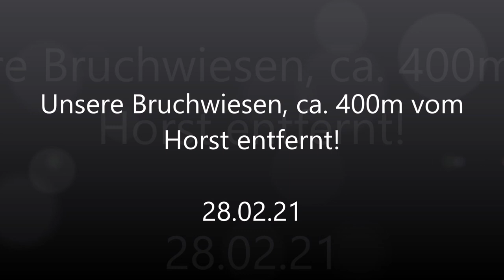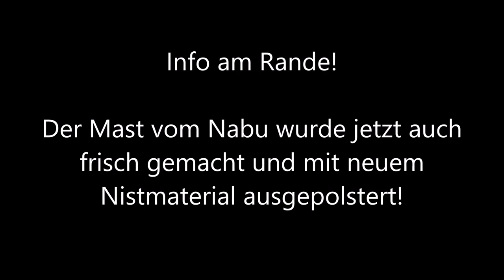Unsere Bruchwiesen, ca. 400m vom Horst entfernt! 28.02.21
In 5 bis 8 Tage sollte Ben eintreffen!!! » Mehr Infos zu den Storchennestern in Fohrde und den Live Kameras findet ihr